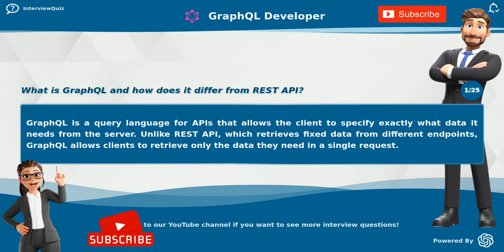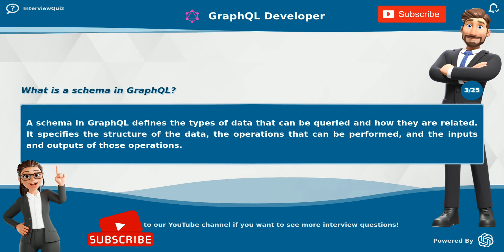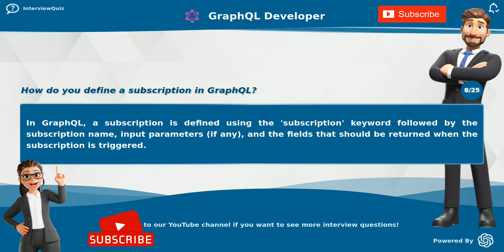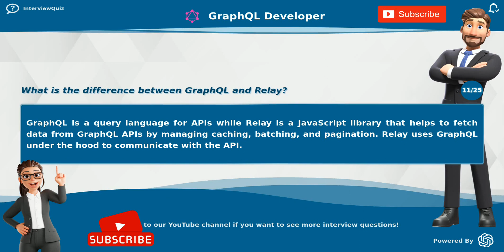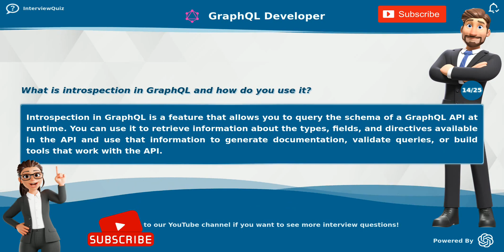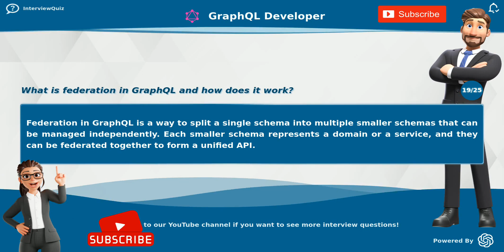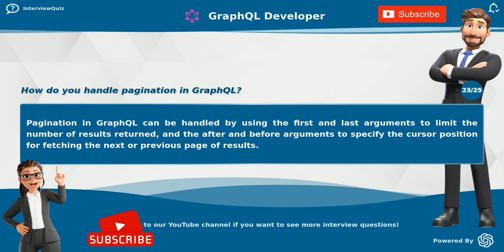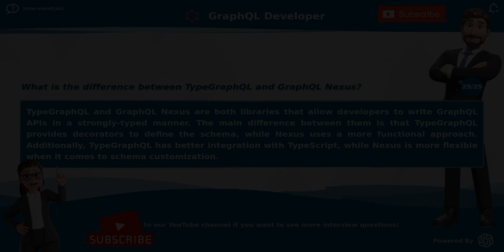GraphQL Developer Interview Questions and Answers | Top 25 Q&A | 2023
Are you preparing for an interview as a GraphQL developer? In this video, we've compiled the top 25 GraphQL interview questions and answers to help you get ready. You'll learn about the basics of GraphQL, its advantages over REST API, schema, scalar types, resolver functions, Apollo Server and Client, error handling, introspection, federation, and more. Watch this video to become a GraphQL pro and ace your interview!

credit: BLRDY.COM